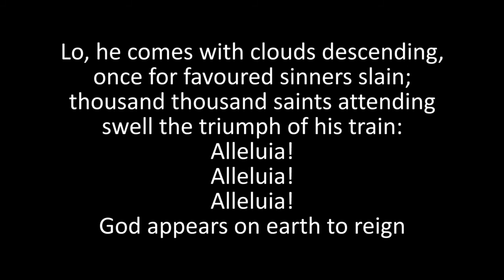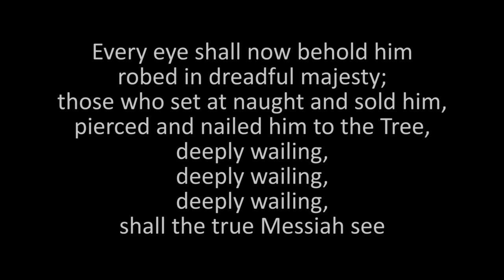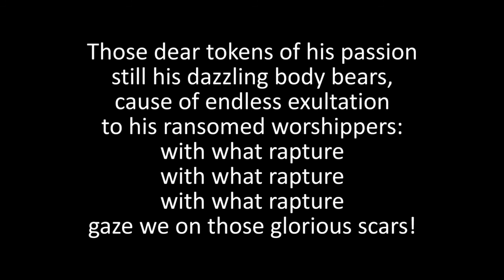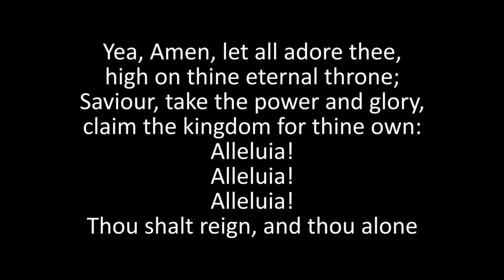Ascension Day Service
a service for Ascension day at  Westbury park parish church

If you would like to download an order of service you can download it